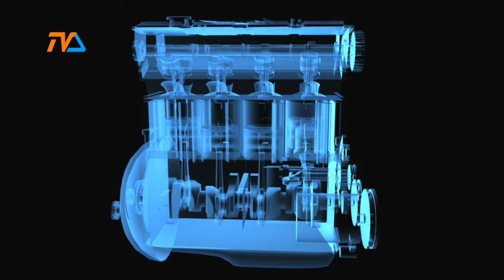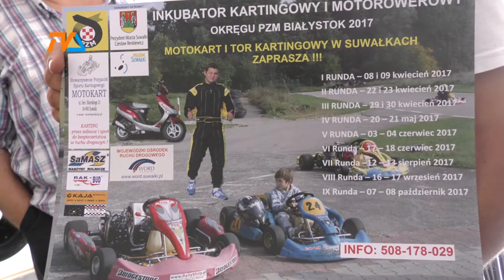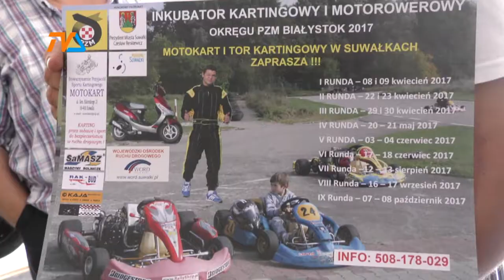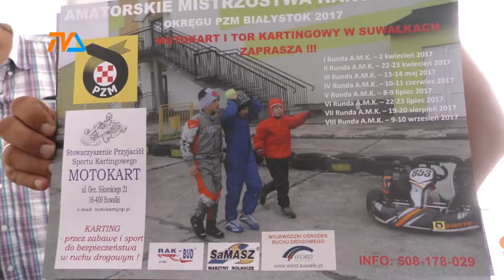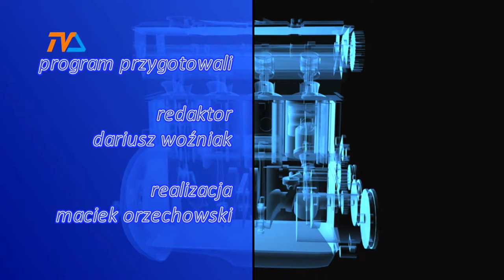Zza Kółka odc. 26 |TVSUWAŁKI